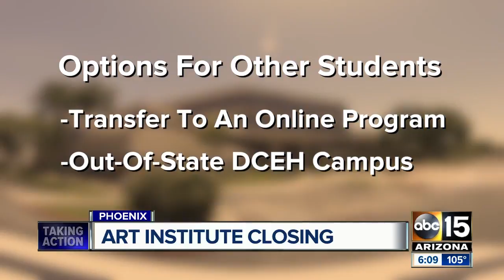Art Institute of Phoenix closing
The Art Institute of Phoenix is closing, so what options do students have?